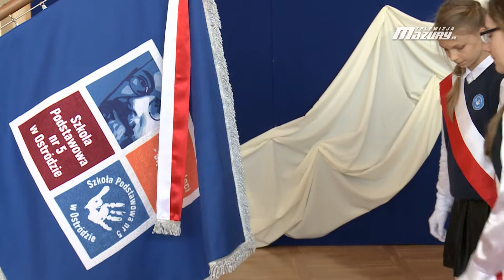NIE MA DZIECI, SĄ LUDZIE